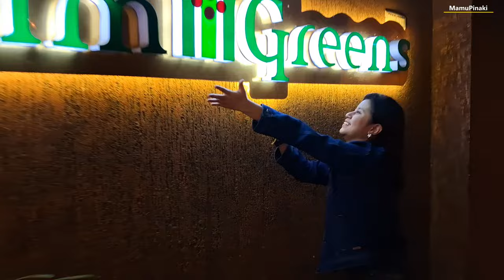Buffalo horn pepa - playing buffalo horn and dhol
Playing a buffalo horn and Assamese dhol